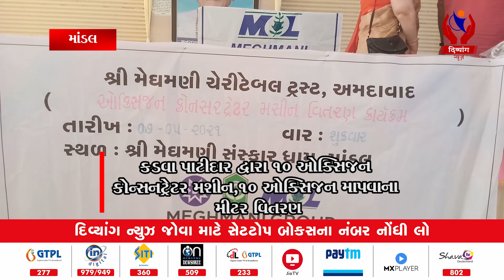Mandal | માંડલ તાલુકા પંચાયત પ્રમુખ મહેશભાઈ પટેલ દ્વારા ઉકાળો ના પેકેટ વિતરણ | Divyang News